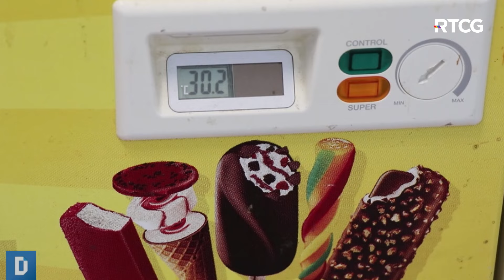DNEVNIK: Loša struja u Dobroj Vodi